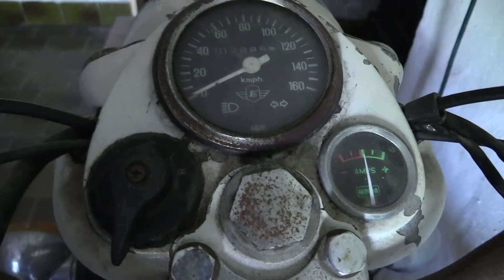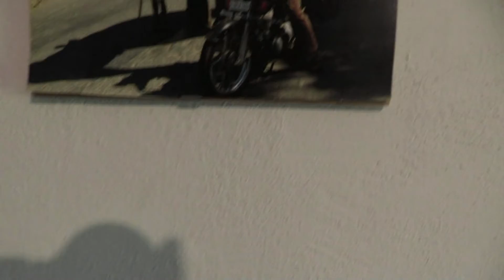Royal Enfield 350 Bullet (Serie di Tomek)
Una Royal Enfield che ha viaggiato anche per le strade dell'India insieme all'amico Tomek.